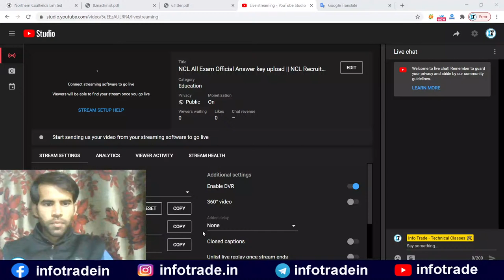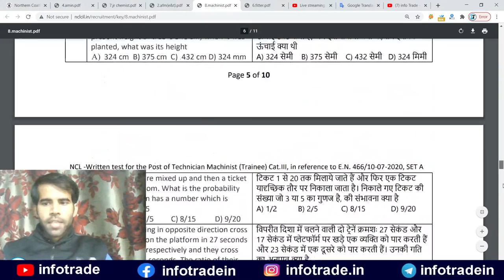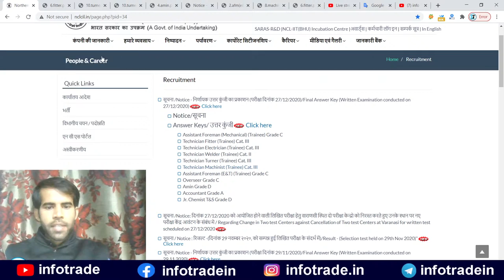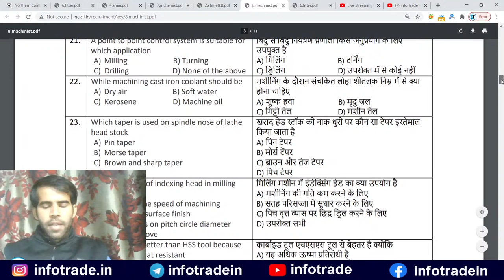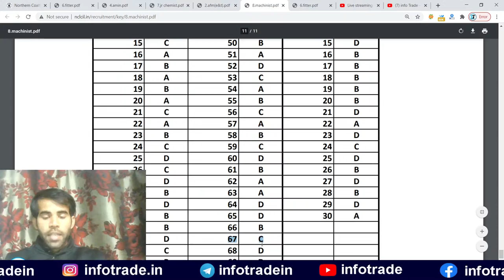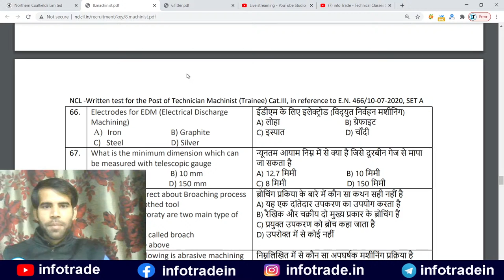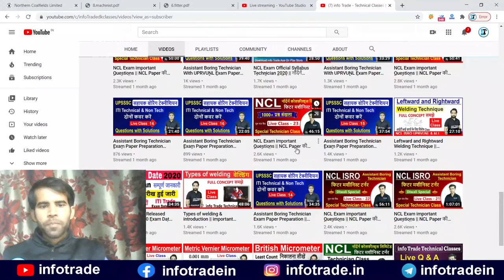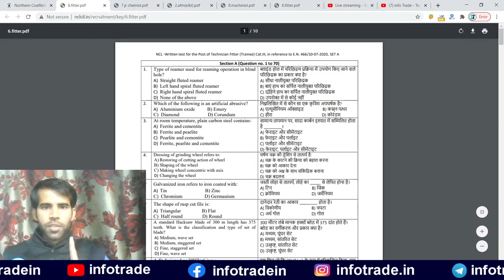NCL All Exam Official Answer key upload || NCL Recruitment 2020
NCL Fitter Answer key
🔹NCL Practice Set
🔹UPRVUNL Test Series
🔹Boring Technician
🔹Complete Course
🔹CTI Practice Set
🔹 Welder Course

"ITI Mechanical Trade" Book 📒👇
Technical Concept Chart Paper 👇
info Trade All Link 👇
Android Application